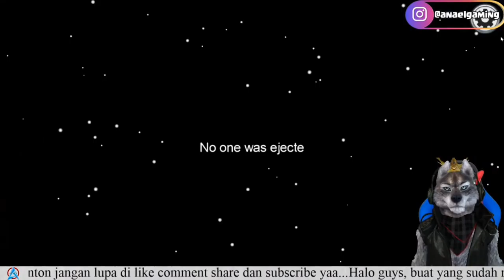NEWS AMONG US INNERSLOTH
vidio game ini hanya untuk hiburan
makasih